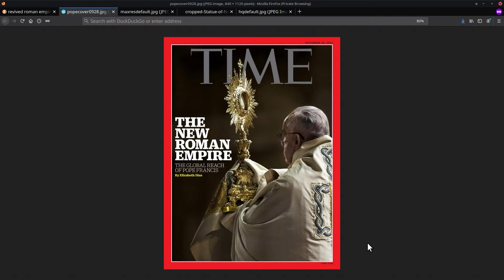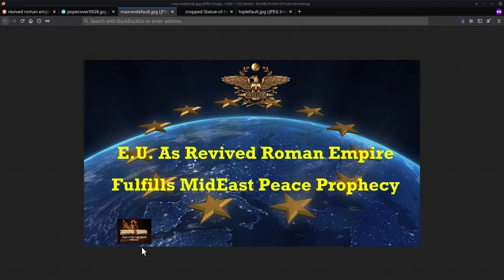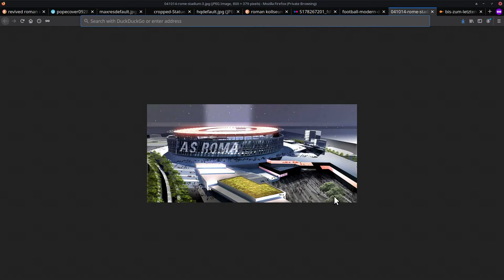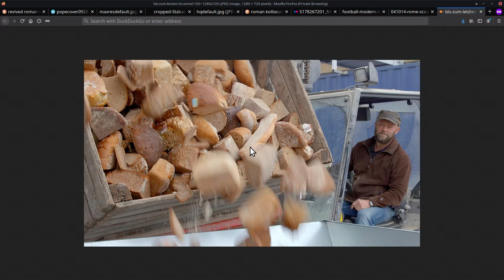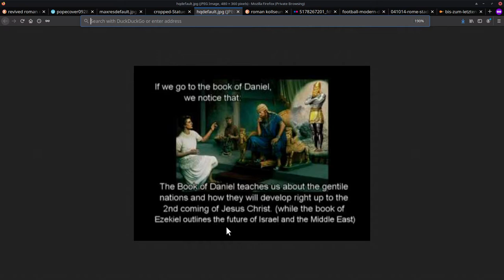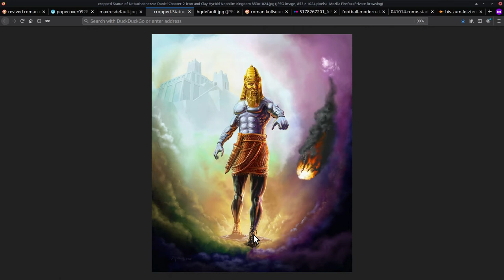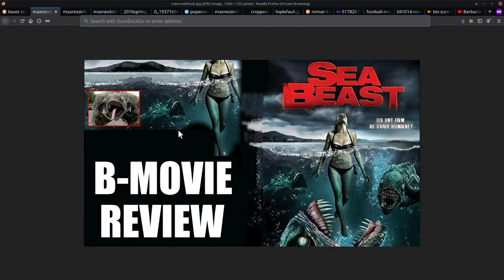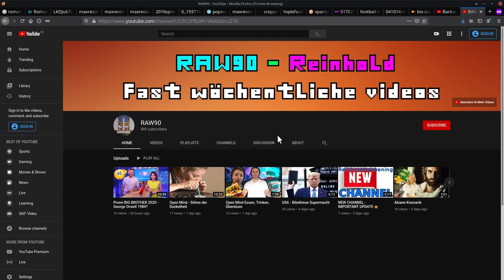Far Cry 6 - Brot & Spiele